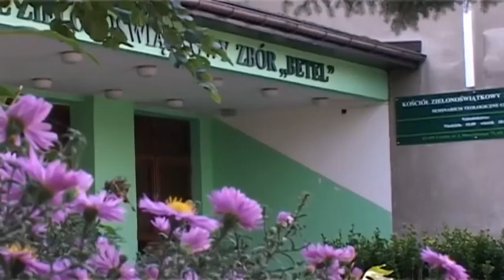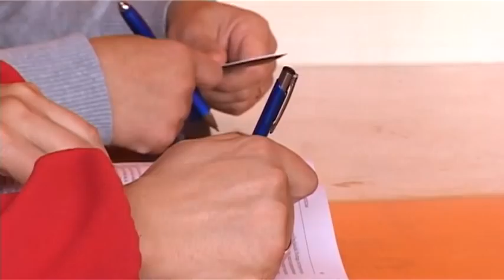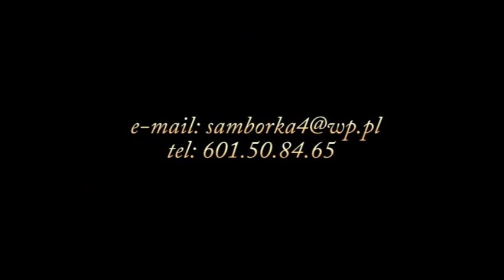Szkoła Chrystusa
W dniach 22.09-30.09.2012 w Ustroniu odbyła się kolejna edycja Szkoły Chrystusa.